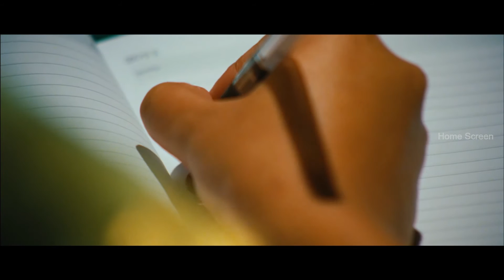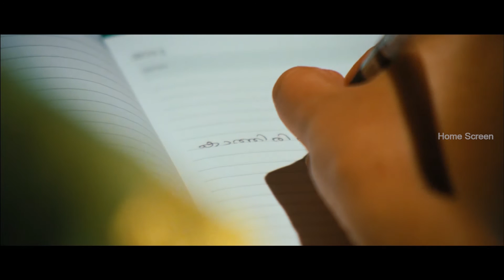Cleopatra Malayalam Movie Scene 16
Manoj K Jayan agrees to write for Prerna in Cleopatra Movie Scenes. Cleopatra Malayalam Movie features Manoj K Jayan, Vineeth, Aswathy and Prerna in the lead roles.
Directed by Rajan Shankaradi, produced by TKR Nair and Pioneer Worldwise Pictures, music by Sangeetha Varma, Manjunath Jayavijaya, Narayananunni S and Surya Narayanan.
 Cleopatra Malayalam Movie also features Sudha Chandran, Shankar, Urmila Unni, Sudheesh among others.

Star Cast: Manoj K Jayan, Vineeth, Prerna, Aswathy, Sudha Chandran, Shankar, Urmila Unni, Sudheesh
Directed by: Rajan Shankaradi
Produced by: TKR Nair and Pioneer Worldwise Pictures
Music by: Sangeetha Varma, Manjunath Jayavijaya, Narayananunni S and Surya Narayanan
Cinematography: Muralikrishnan